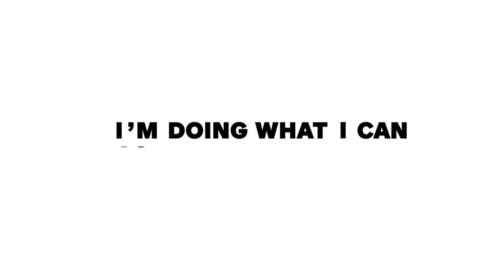Student Debt | Generation Squeeze Video Contest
Starring: Denise Parent and Michael Rivait